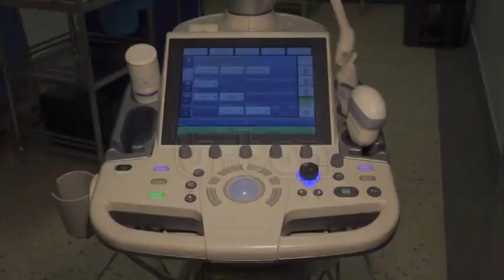Spouses of NAM leaders visit Mulago Women's Hospital